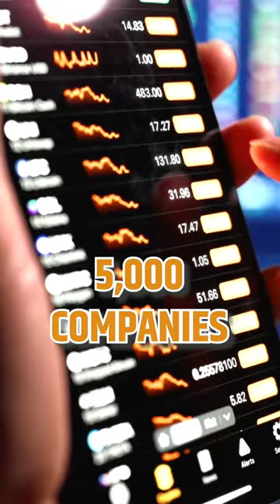India VS Pakistan top Comapny